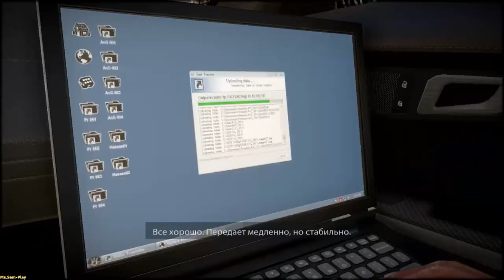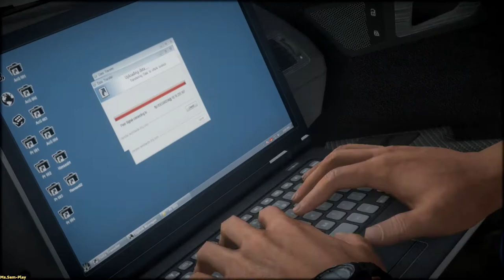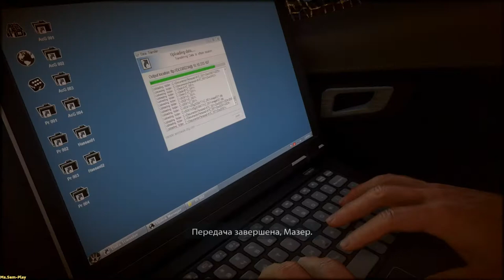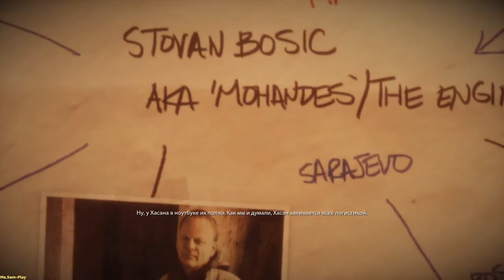MoH Warfighter ➤ Meeting in Dubai(Встреча в Дубае) №6